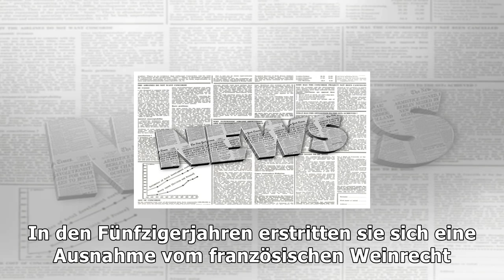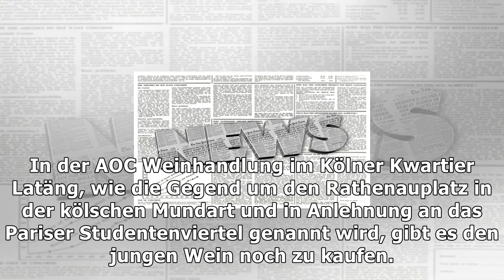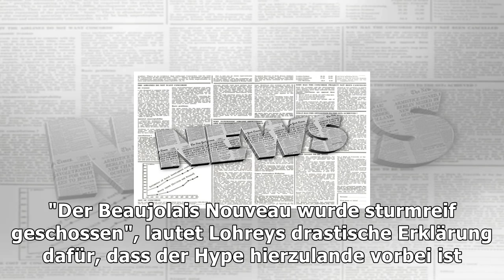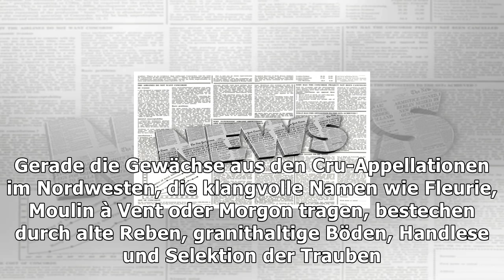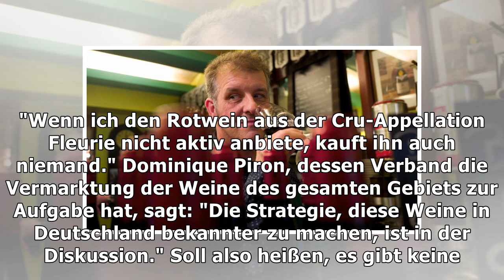Jungwein aus frankreich: primeur, aber nicht immer prima